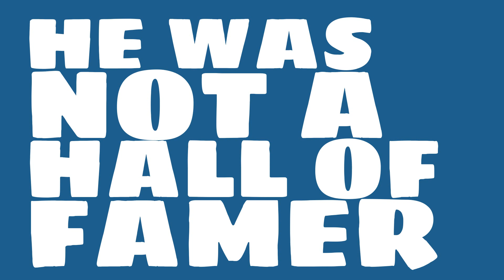Was John Olerud a righty or lefty in 1998?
Watch this video to learn all about John Olerud's single season batting average in 1998